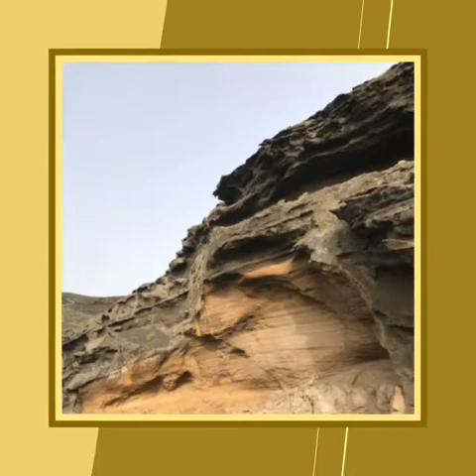Lanzarote retreats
retreats from :
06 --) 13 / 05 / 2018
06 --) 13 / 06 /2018